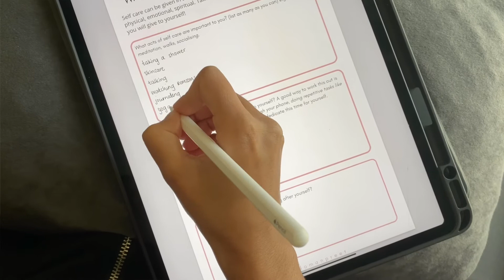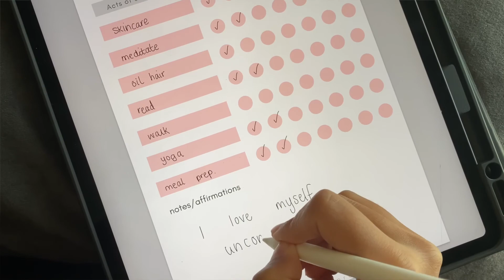PLAN WITH ME | How to focus on self care and be organised too + FREE SELF CARE PLANNER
Here’s a peek into how I plan my week with the focus always being on self-care. No matter how my week changes this planner has the basics. Let’s plan, reflect and create a life we love! It's so important to hold yourself accountable for looking after your own being. Nobody else can do it as well as you can!

Let me know a few different ways that you plan your week?

I’m Manpreet Kaur a lifestyle blogger sharing my life and doing my best to inspire yours. Join the family to learn how you can create a life you love x